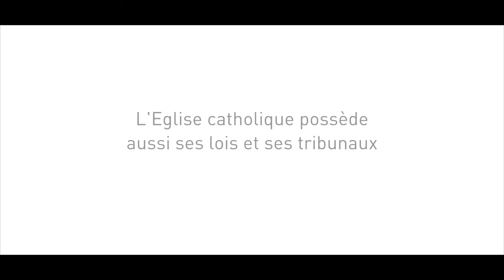SEMAINE 1-VIDÉO 1